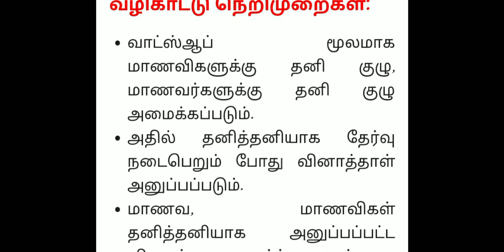Breaking news/12th exam latest news/12th public exam news today in tamil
exam
12th public exam
12th public exam news today in tamil
12th public exam news 2021 tamil
12th public exam 2021 in tamilnadu today news
tn 12th public exam 2021 today news